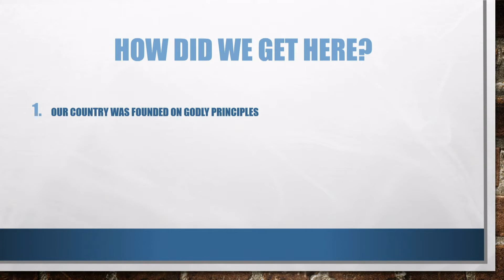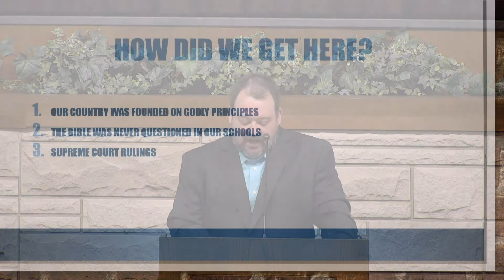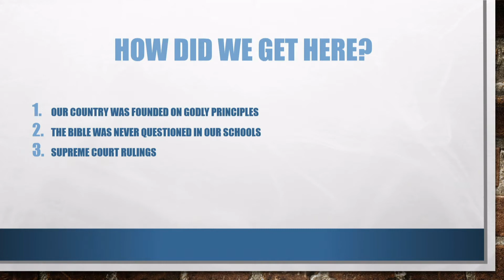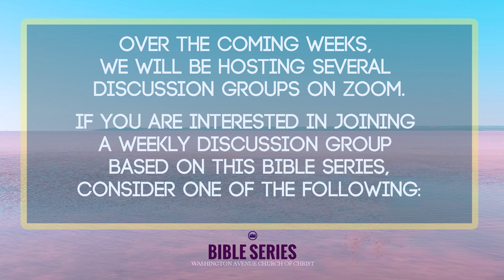How Did We Get Here - Sunday PM Sept. 27, 2020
This is Lesson 1 in our 8 part Bible Series for 2020 called Our Cultural Struggles.
This lesson comes from Ryan Daniel from Nashville, TN.
Ryan is a Licensed Professional Counselor/Mental Health Service Provider in the state of TN.  Ryan received his B.A. in English from Freed-Hardeman University and a M.S. in Psychology from Lipscomb University.  For the past 10 years he has worked as a private practice counselor in Nashville, TN.  In the past, Ryan was a teacher at the TN Children's Home working with troubled youth and served as both a youth and associate minister at the Concord Road church of Christ in Brentwood, TN. Ryan is currently one of the youth deacons at the Concord Road church.

He has been married to his wife Jessica for almost 16 years and they have two children, Will (12 years old) and James (6 years old).